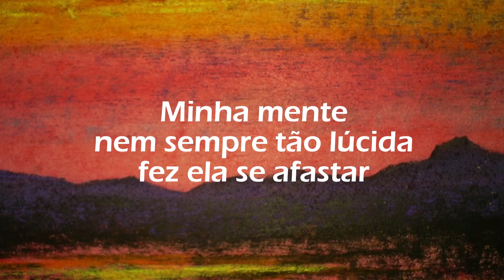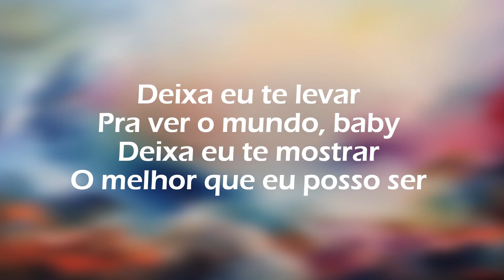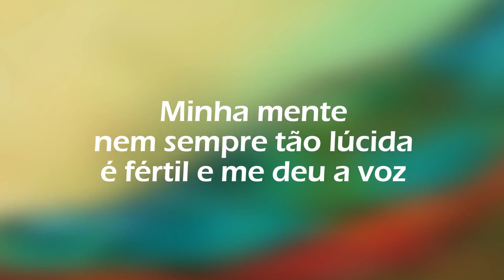Ela Vai Voltar - Charlie Brown Jr. (Letra)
'MEGA PROMOÇÃO 2022' Se liga nessas ofertas!!!

Acompanhe a letra e curta esta música!